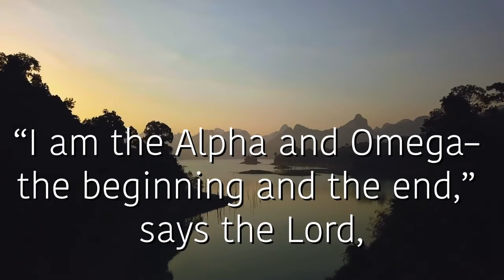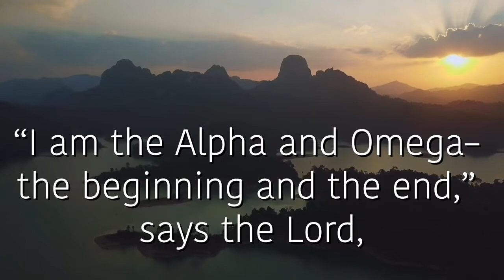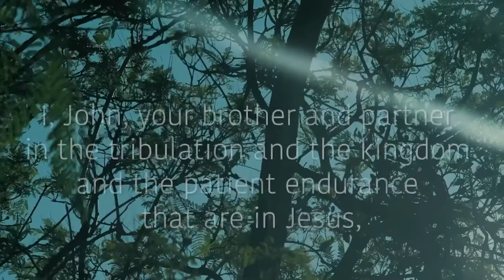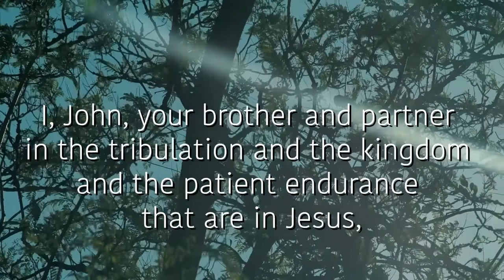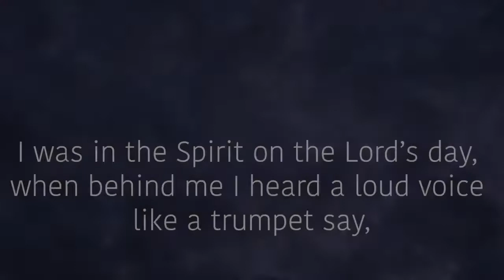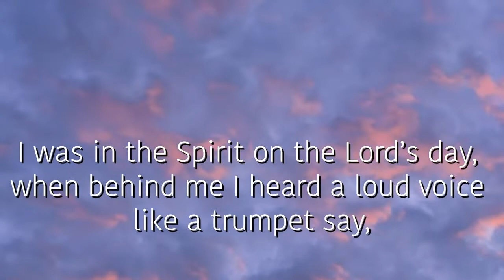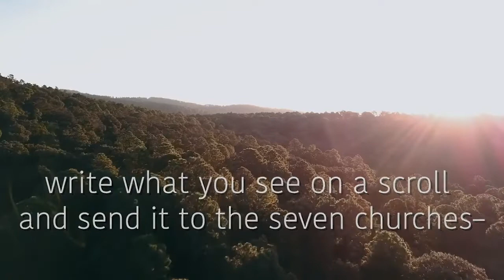Revelation 1:8-11 [Lyric Video] - The Bible Song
Sing and Memorize Revelation Chapter One